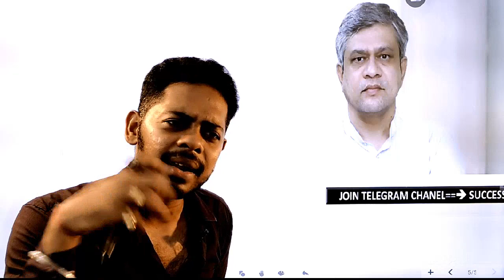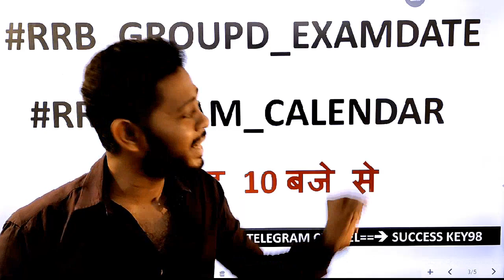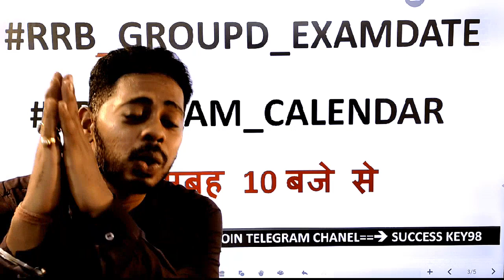हाथ जोड़ कर निवेदन है सभी एक साथ आओ 🙏 RRB GROUP D EXAM DATE 2021 || RRC GROUP D EXAM DATE | Railway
SSC GD || RRB GROUP D || DRDO MTS || SSC MTS

GK/GS Class  : 2 pm